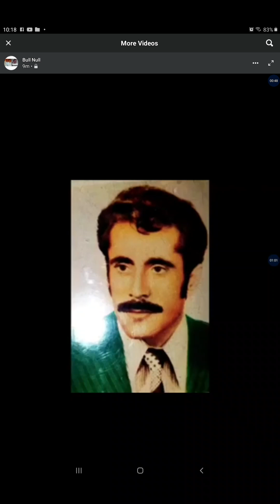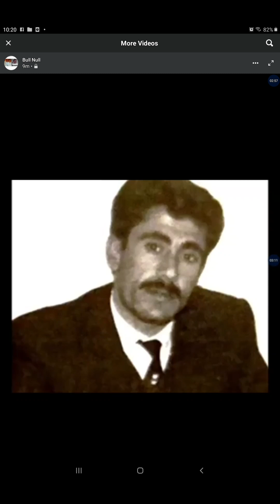God real Russia Lebanon and Surya. country 38 years I came heres wassilhe.akeil.kaddour.Arabic (1)